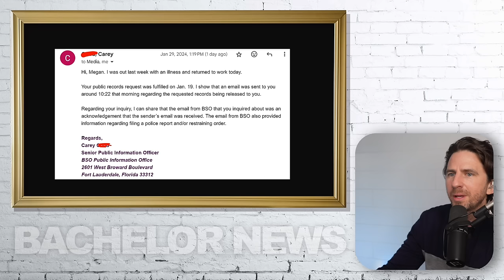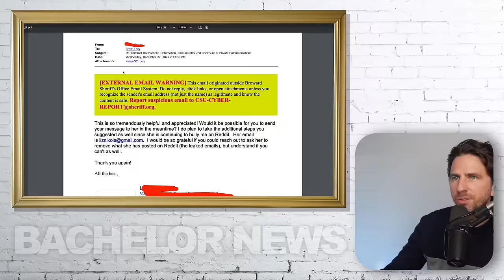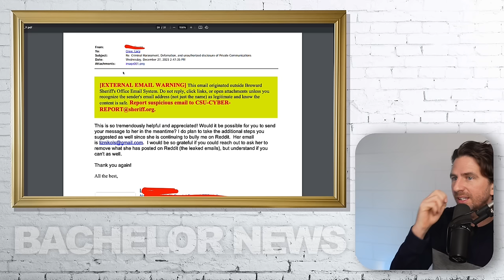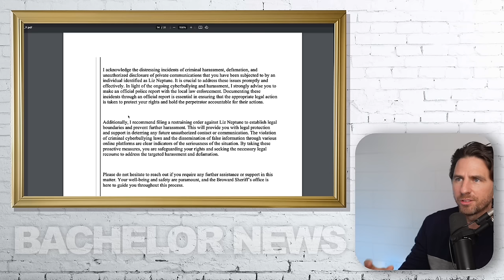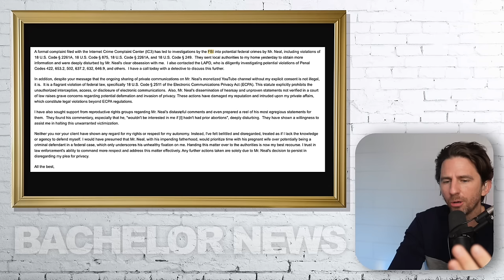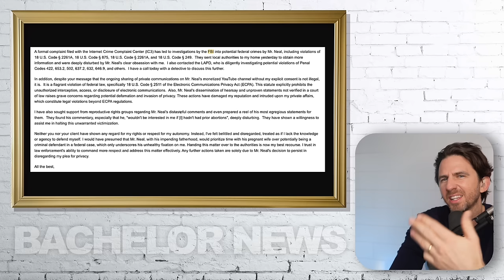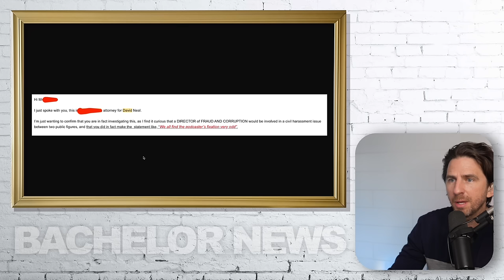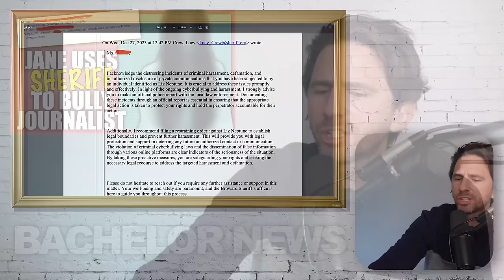Bachelor Clayton Echard Update - How Jane Doe Weaponizes Sheriff & FBI To Intimidate Journalists!